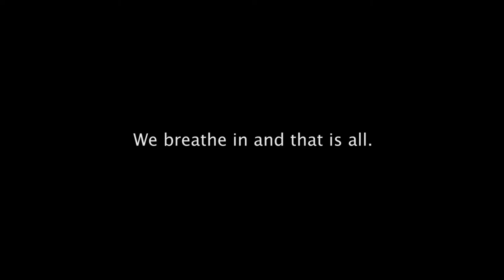Interview EGlPC l EXTREMALISM - Ballet National de Marseille l ICK Amsterdam - 2015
EXTREMALISM - 2015

The international dance production Extremalism is a unique European collaboration joining the forces of two dance companies: Ballet National de Marseille and ICKamsterdam. A multidisciplinary performance danced by 30 dancers: 24 from Marseille and 6 from Amsterdam. Coming from two distinct companies, each with its own specific background in ballet and contemporary dance forms. This large scale jubilee production celebrates 20 years of collaboration by choreographers Emio Greco and Pieter C. Scholten.

By the strength of the body, Extremalism, breaks away from a crisis like Houdini broke free from his chains. 30 dancers, 30 bodies, 30 reflections on the present: look at bodies and tell me what you see. What is the impact of hunger on a body? And of abundance? Stress? Migration? Digitization? Overpopulation? Sexualisation? Privacy? Stigmatization of the Other?

Twenty years ago, the collaboration of Emio Greco and Pieter C. Scholten began with the search for a new form of dance for the classically trained body of dancer Greco. Today they are the artistic directors of the Amsterdam City Dance Company ICKamsterdam, the platform for contemporary dance in the Netherlands, as well as of the renowned French company Ballet National de Marseille. Two motifs will be central to their work over the coming years: 'the body in revolt' and 'the body of the ballet'. Borders are moved once again, identities gather common denominators, bodies search for a synergy between themselves and the other.

With Extremalism they recapture the qualities that defined their early work: their own developed body language and the ‘extremalism’(a contraction of ‘extreme’ and ‘minimalism’). They use this to take stock of the present (OGGI) with a glance at the past (IERI) and a cautiously extended hand towards the future (DOMANI).
Extremalism celebrates its double premiere both in the Netherlands and in France: in the Holland Festival and in Montpellier Danse. The production is among the most ambitious and extensive in the works of Emio Greco and Pieter C. Scholten and in terms of scale, with 30 dancers on the stage in times of scarcity and cut-backs , it is a celebration of contemporary dance and the strength of the body.

After 20 years of working together, it is inevitable that we carry the past with us, but only as a perspective from which to cast a cautious eye into the future. The Ones and the Others is not a retrospective, it is a search in progress for an equilibrium without stasis. Even after 20 years that is quite simply the motor of our artistic work."
Emio Greco | Pieter C. Scholten

CREDITS
Concept and choreography - Emio Greco, Pieter C. Scholten
Dramaturgy - Jesse Vanhoeck
Light sculpture - Studio Stallinga
Lighting design - Henk Danner
Costume design - Clifford Portier
Production masks - Driessens & Van der Baar, Wandschappen
Singer - Jodie Landau
Performers original cast - 30 dancers of Ballet National de Marseille and ICK
Performers in this recording - 30 cancers of Ballet National de Marseille and ICK
Production - ICK Amsterdam, Ballet National de Marseille
Coproduction - Holland Festival, Amsterdam (NL), Montpellier Danse, Montpellier (FR), Napoli Teatro Festival, Napoli (IT), Maison de la Culture d'Amiens, Amiens (FR)
Premiere - 12 June 2015, Holland Festival, Koninklijk Theater Carré, Amsterdam (NL)

Date & Location of recording -
Photo -